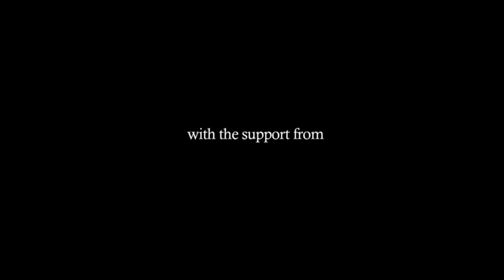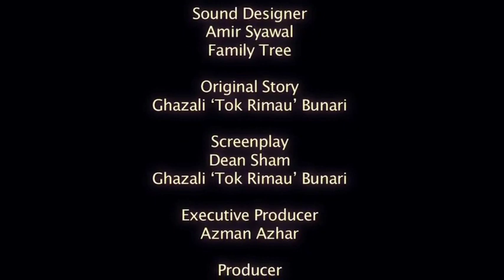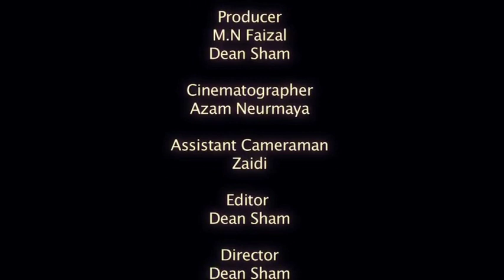Kerajaan Laut (2008)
A short film on cults based on a short story on the same title.